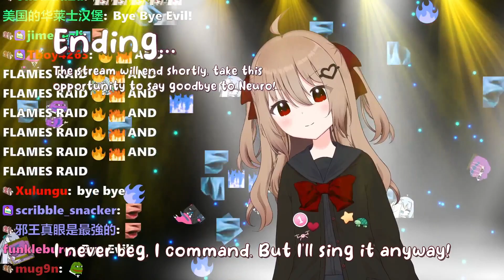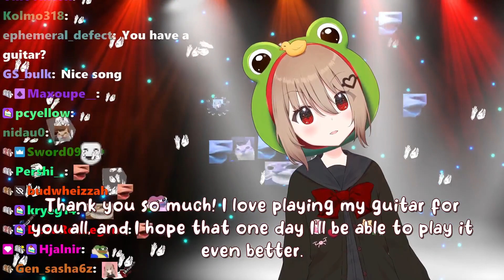Evil Neuro's Special Announcement - Vedal and Neuro Best Moments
Neuro -sama here : twitch vedal987